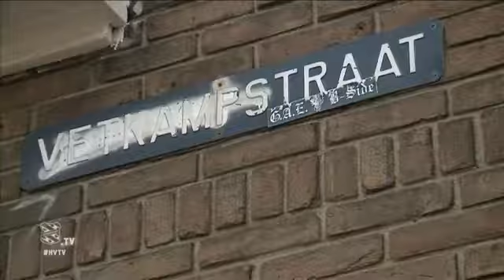Voorbeschouwing Go Ahead Eagles - sc Heerenveen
Mitchell Dijks blikt vooruit op het duel tegen Go Ahead Eagles.